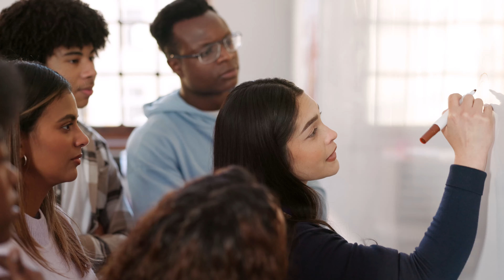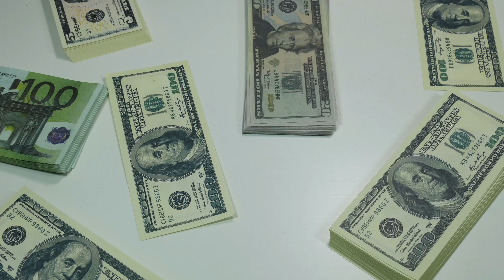How Losing Everything, Inspired Your 365 Coach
Join us on an inspiring journey as we share the story of how Your 365 Coach started from a simple idea and evolved into a trusted Microsoft 365 coaching and training company. Whether you're a long-time follower or new to our community, you'll gain insights into the challenges we faced, the milestones we achieved, and how we've grown to where we are today.

🔍 What You'll Learn:

The Beginning of Your 365 Coach: Discover the motivation and inspiration behind starting Your 365 Coach, and how we took the first steps towards building our brand.

Creating Our First Content: Learn about our initial content creation process, the challenges we encountered, and the improvements we made along the way.

Growth and Key Milestones: Hear about the significant milestones in our journey, from launching our website to reaching our first major subscriber count.

Building a Community: Understand how we fostered a supportive and engaged community around Microsoft 365, sharing success stories and impactful feedback.

Current Achievements and Future Plans: Get a glimpse into what Your 365 Coach looks like today, our current projects, and exciting future plans.

🔎 Learn more about how Your 365 Coach can boost your professional skills